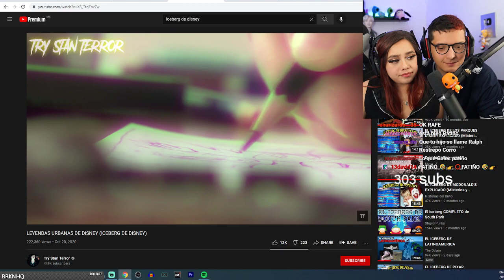imaginate que tu hijo se llame ralf Restrepo 🤣🤣